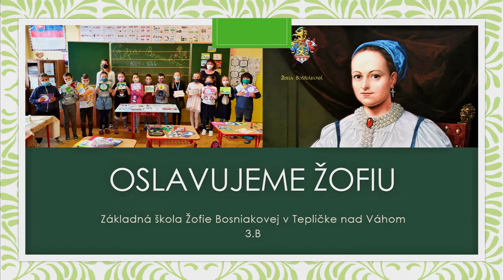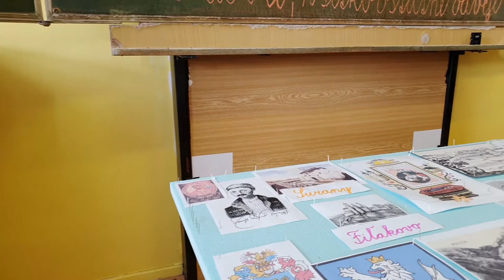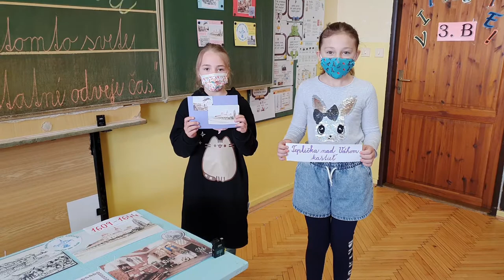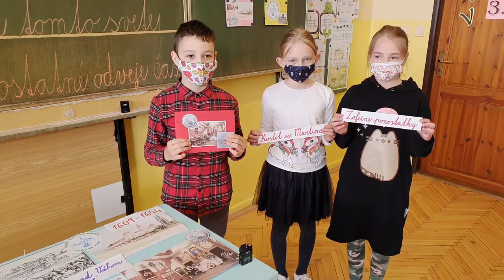Oslavujeme Žofiu - 3.B ZŠ Žofie Bosniakovej Teplička nad Váhom 2021